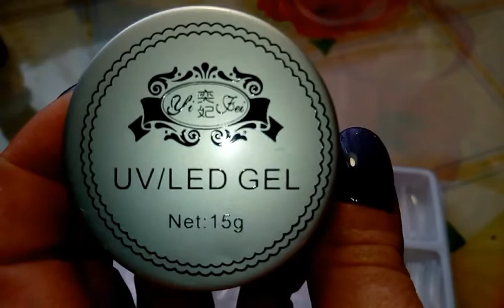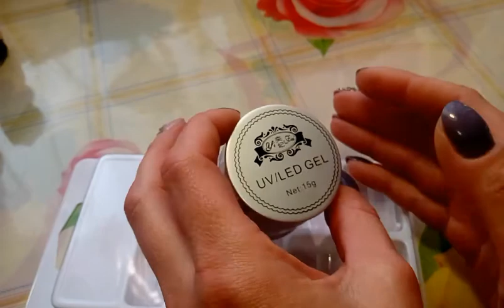AliExpress / верхние формы/полигель/Продавец-обманщик!!!